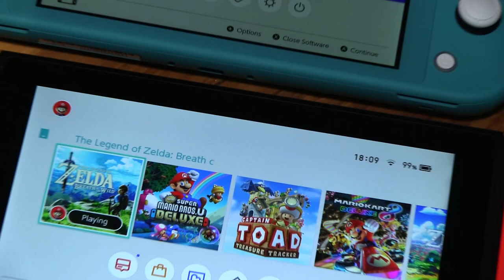Nintendo Switch Lite review | Gamersnet Gear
Welkom bij de Nintendo Switch Lite review, waar Salim en Peter de nieuwe console van Nintendo bespreken. Hoewel het design tof is, is er wel een gebruiksaanwijzing voor het apparaat. Dat kun je zien in deze nieuwe GN Gear!